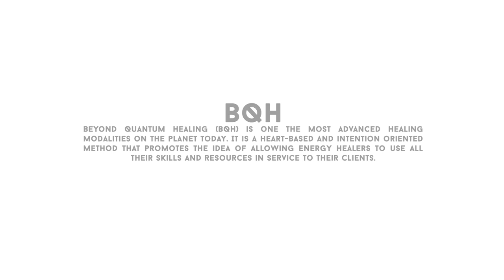BQH / A Future timeline with an A.I. alert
This is a Quantum Healing session I facilitated a few days ago, with the intention to bring through important information for the collective. What came through was a very important message for humanity. The life experienced by the client was a future lifer timeline. A possibility. What she saw was a potential future timeline, which is a "could-be" for the near future of Earth. It deals with the threat of the development of Artificial Intelligence, the potential expansion into our society, and the consequences to the human race. The reason why we were presented with this information, was in order to remind us of the power of choice that we hold individually and collectively. The Higher Self stretched the importance of the power that each of us has to choose and therefore create our reality and future. As a race, we are in the midst of the end of mind control. We now have the power to choose the future we want to experience on this planet and stop giving our power away to external forces. We have the ability now to consciously exit the "matrix". Humanity and the collective have decided to evolve! We are now experiencing the birth of a new humanity, the birth of the New Earth which we can choose and co-create together! Let's choose wisely !

This is a quantum healing hypnosis session facilitated by Hara Katsiki, using BQH (BEYOND QUANTUM HEALING)
Sessions available in person and online

Beyond Quantum Healing (BQH) is a holistic healing modality that combines various spiritual, metaphysical, and hypnosis techniques to facilitate healing and self-discovery. BQH practitioners use a combination of regression therapy, guided imagery, and intuition to help individuals explore their subconscious mind, access higher states of consciousness, and promote healing on physical, emotional, and spiritual levels.

Do you want to learn BQH?

This session is facilitated by Hara Katsiki, Quantum Healer, Past Life Regression Hypnotherapist, QHHT Level 2 practitioner, Intuitive Guide, energy healer, channeler, author, artist and teacher of meditation and ancient spiritual practices. My focus is on healing, heart based living, the expansion of intuition, and empowerment.

*Opening Credits

If you  appreciate my work and you want to support me, please consider making a donation
Your help is truly treasured

Note for the viewer:
The following information is simply one perspective. Please use your own discernment as your truth lies within your own hearts.
Any information provided in this video is not meant to convince, defend or otherwise foster any cause or belief system. If you disagree or are uncomfortable receiving these views, then you should stop listening and return to what you feel is correct for you. If you continue, the information may serve you.

The comments and views expressed in this video are those of the people that make them and do not necessarily reflect the view of Hara Katsiki.
This video is not designed to, and does not, provide medical advice. All Content (“Content”), including audio, video, text, graphics, images, and information available on or through this web site are for general informational purposes only.
The content is not intended to be a substitute for professional medical advice, diagnosis or treatment. Never disregard professional medical advice, or delay in seeking it, because of something you have read on this web site. Never rely on the information on this web site in place of seeking professional medical advice.
Hara Katsiki is not responsible or liable for any advice, course of treatment, diagnosis or any other information, services or products that you obtain through this site.

Beyond Quantum Healing
Hara Katsiki